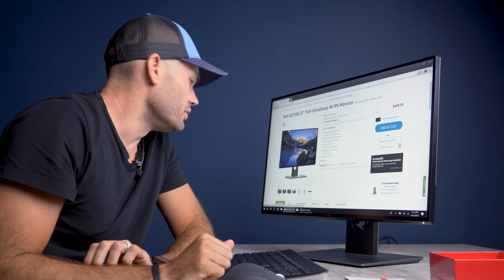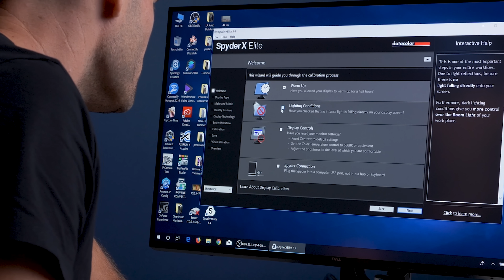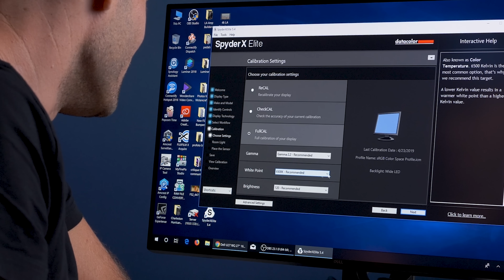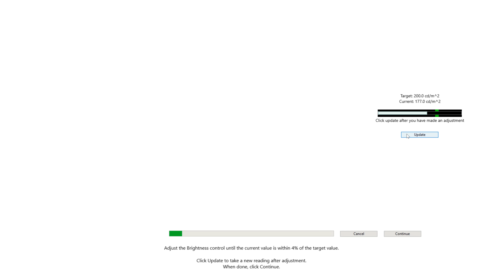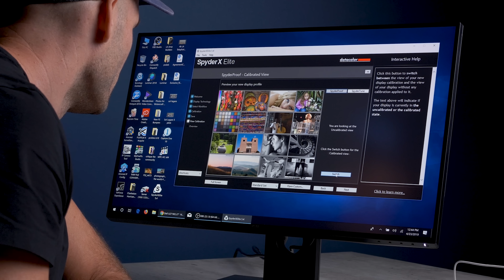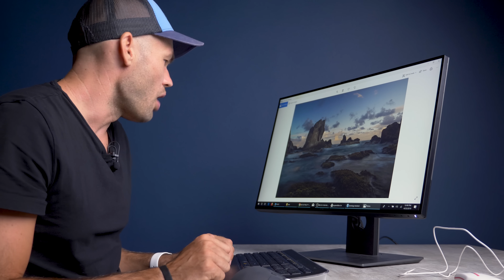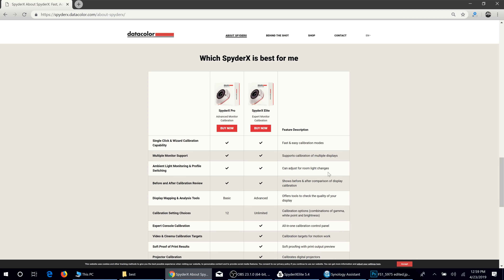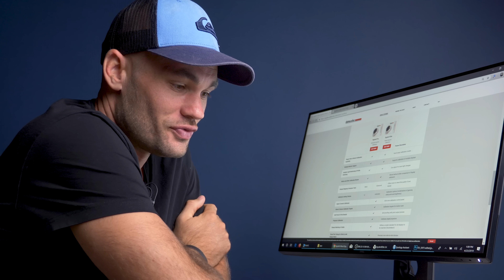do you REALLY need to calibrate your monitor?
💻Software📀
Adobe Creative Cloud

🛒🏪🛍 Support Fstoppers by shopping at:

B&H Photo and Video

In this video I attempt to color calibrate my monitor using the new datacolor SpyderX Elite.